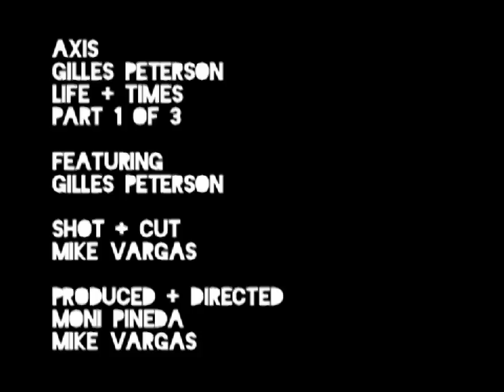Gilles Peterson, Music Pioneer :: AXIS - 1 of 3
Music pioneer Gilles Peterson takes us on an up close and personal ride through his 30 year career sharing humorous insights on his life and times as one of the most influential DJs in global jazz and dance music scene.